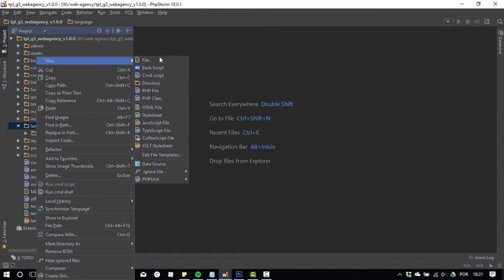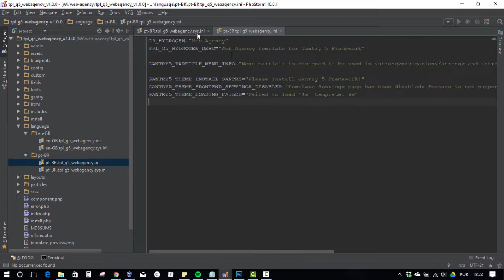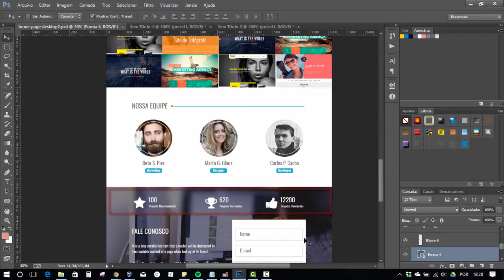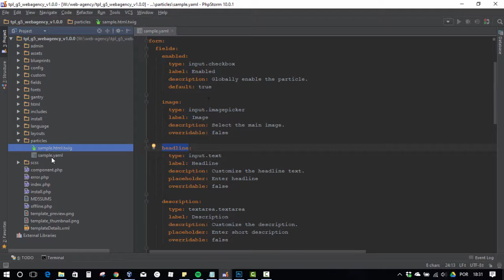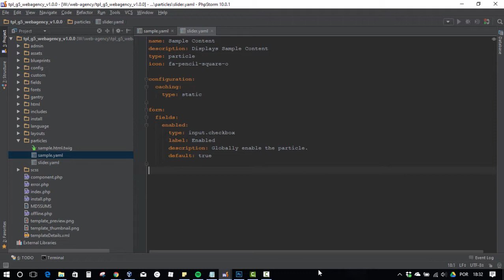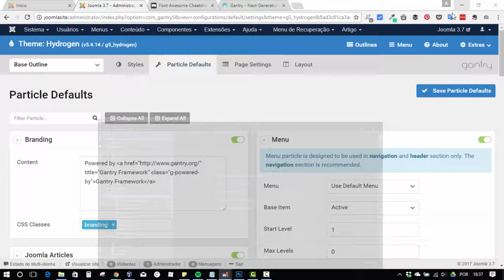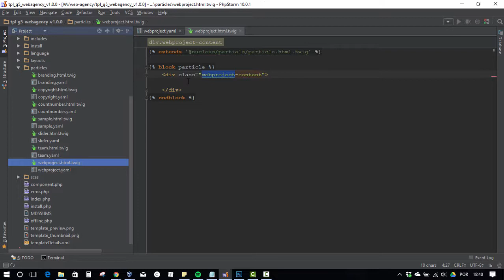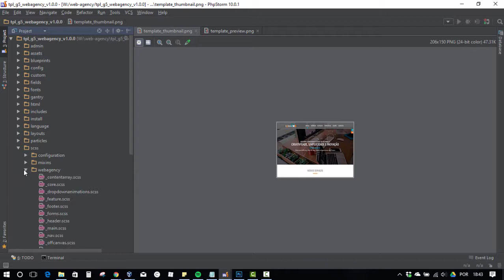#5.8 como criar um tema Gantry 5 para Joomla - Configurando o tema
Nessa parte 8 das configurações do tema, iremos criar a estrutura base para todos os nossos particles, além de corrigir nossos arquivos de tradução.